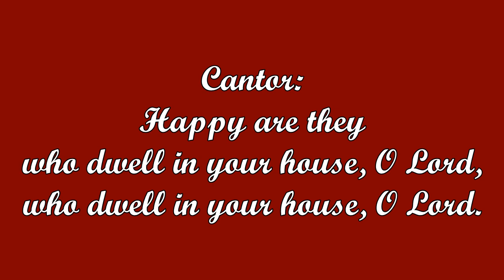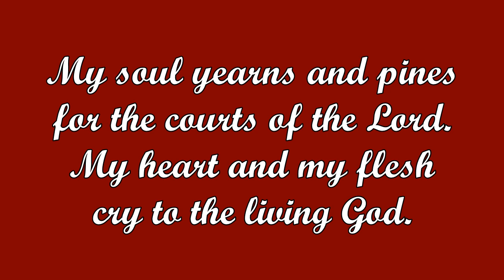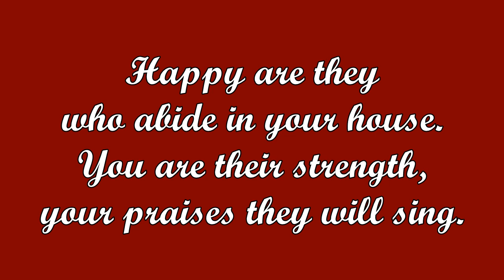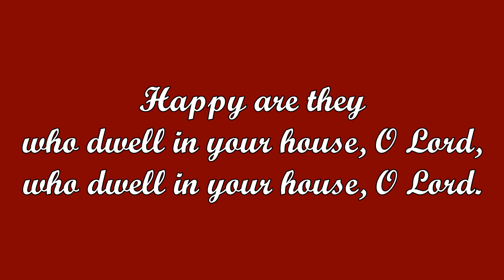Happy Are They (Thomas Porter)